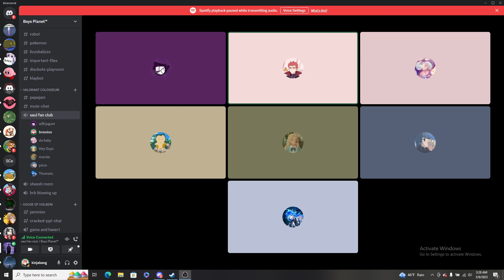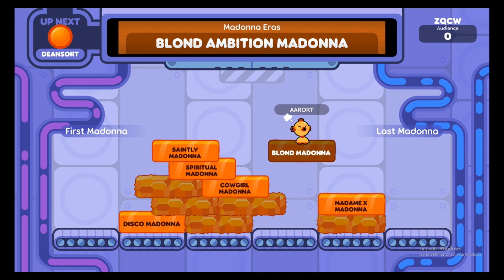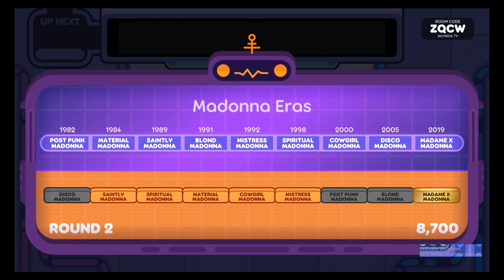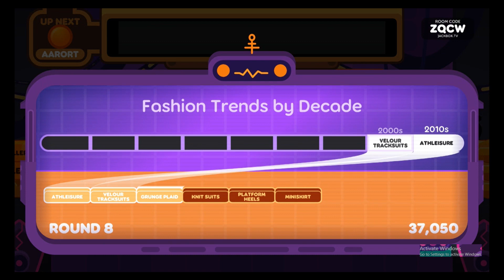Quixort (Part 2)